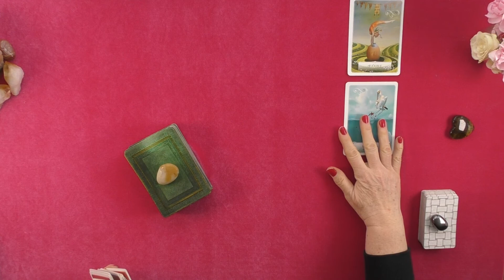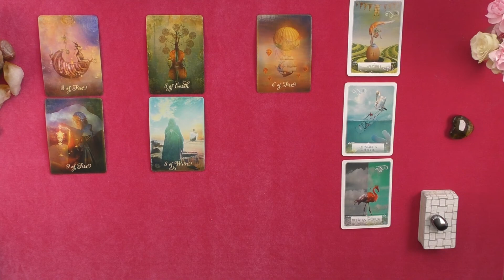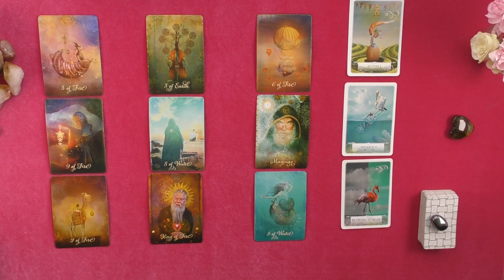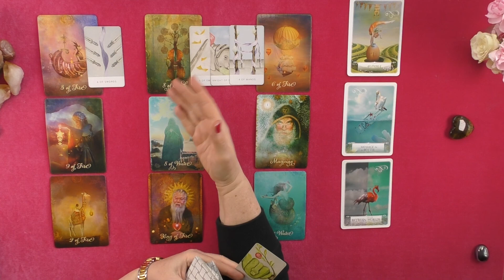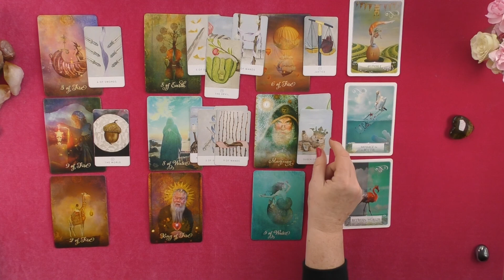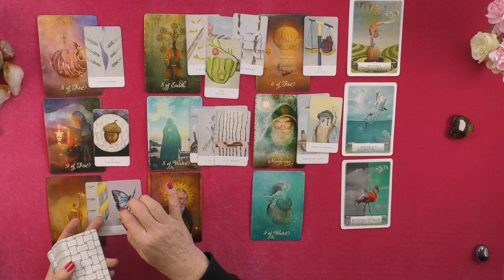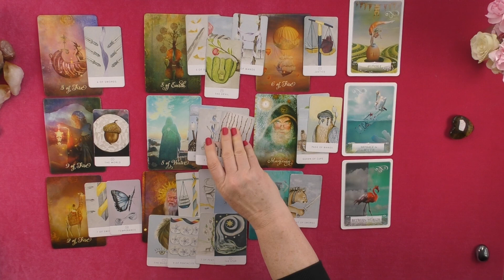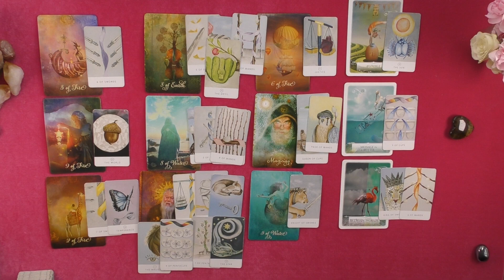SCORPIO~THREE LOVE STORIES! ONE DIVINE LOVE; ONE BREAK-UP; ONE CASUAL!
SCORPIO~THREE LOVE STORIES! ONE DIVINE LOVE; ONE BREAK-UP; ONE CASUAL!~JUNE 2020 LOVE TAROT READING WEEK#2

PERSONAL READINGS: PHONE/WHATSAPP OR VIDEO READINGS
5.0 RATED! 7504+ REVIEWS 22782 + ONLINE READINGS

CONTEST RULES TO ENTER CONTEST FOR A 20 MINUTE TELEPHONE  LOVE READING WITH DONNA WILDER-HART
2.  THUMBS UP ON THE VIDEO
3.  COMMENT ABOUT THE VIDEO
4 CONTEST WILL BE RUN EVERY MONTH IN 2020!
5.  WINNERS BOOK THEIR READING THROUGH WEBSITE DETAILS ABOVE.